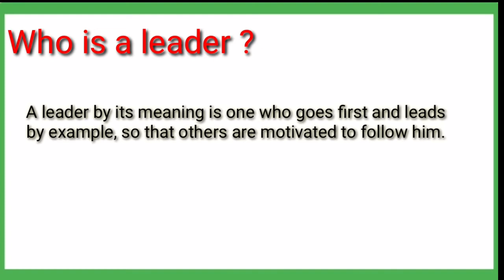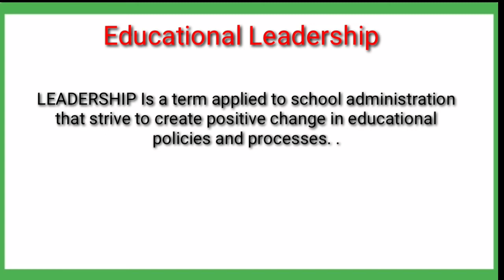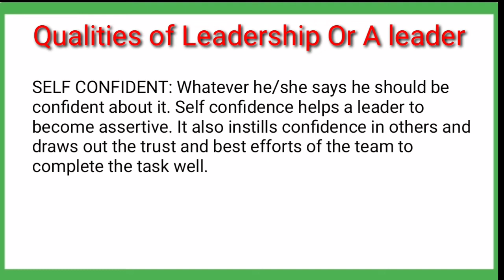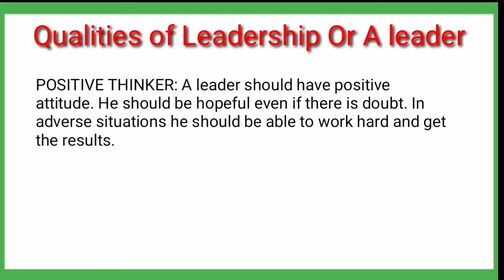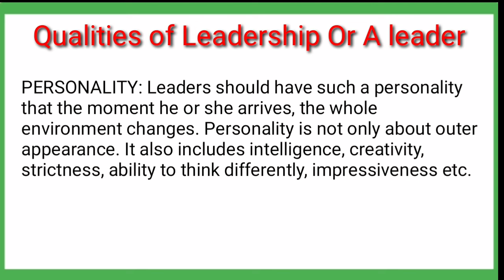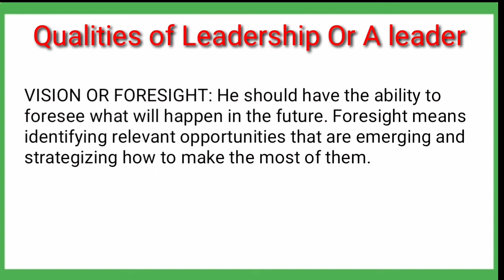School Leadership and Management Skills | Lecture # 2 | School Leaders | KP Government | ETEA Jobs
In this video I have covered the following topics:
1) who is a leader?
2) Educational Leadership
3) Qualities of a Leader
This channel is about Education and current affairs
This is Ak channel